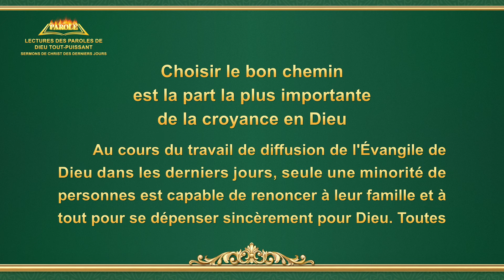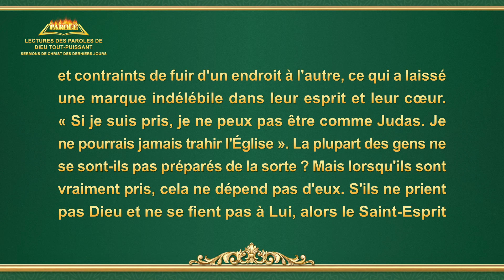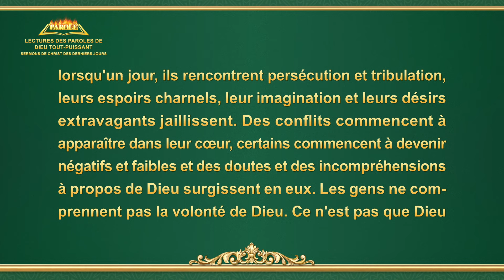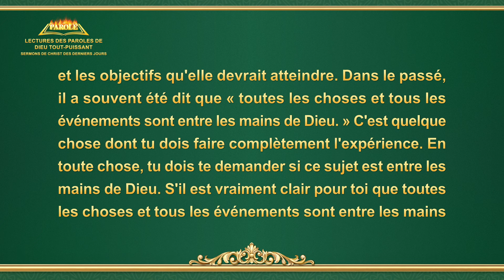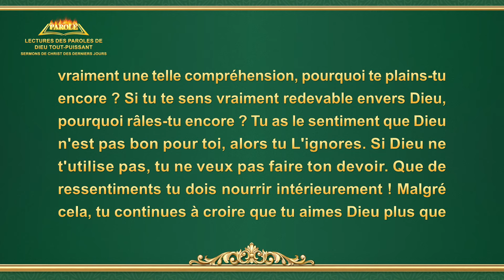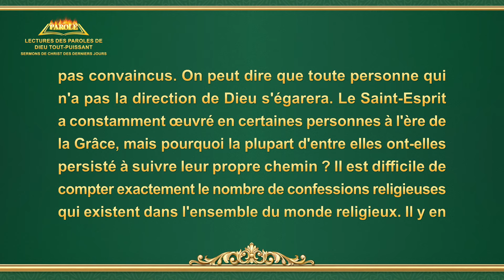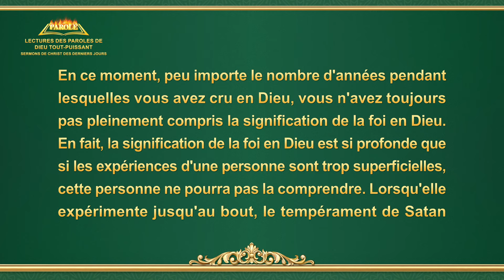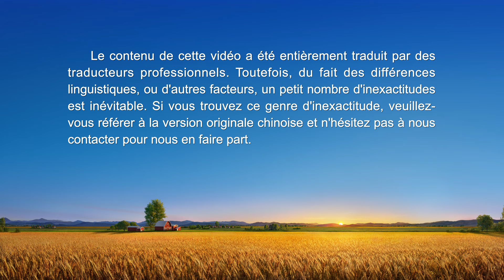Paroles de Dieu « Choisir le bon chemin est la part la plus importante de la croyance en Dieu »